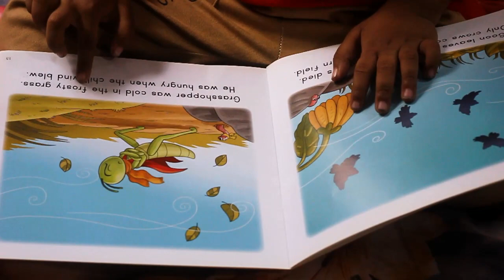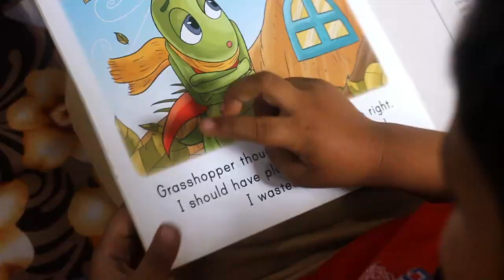3 years old child reading a book l Boy reading a book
3 years old child reading a book l Boy reading a book
Hi Friends, my brother is reading Ant and the Grasshopper book.
He is enjoying while reading book.